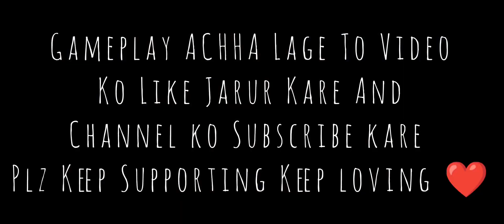RANDOM SQUAD GAMEPLAY|| SOLO DOMINATION!! PUBG 10 KILLS! BGMI PUBG MOBILE